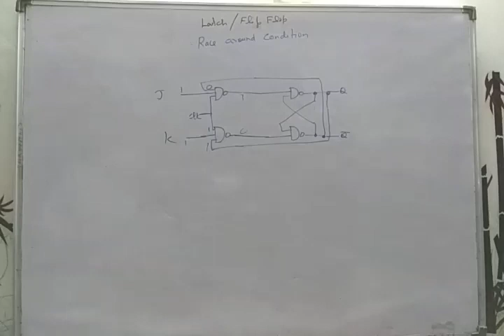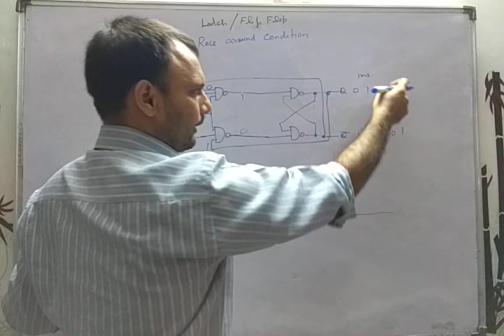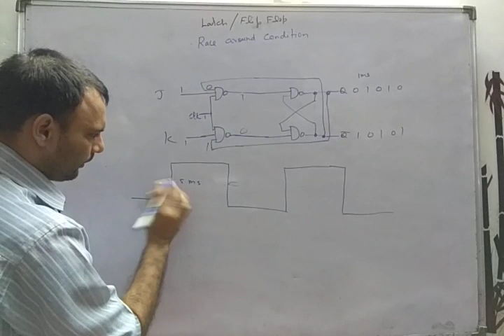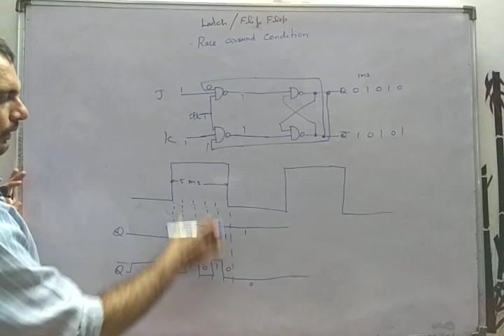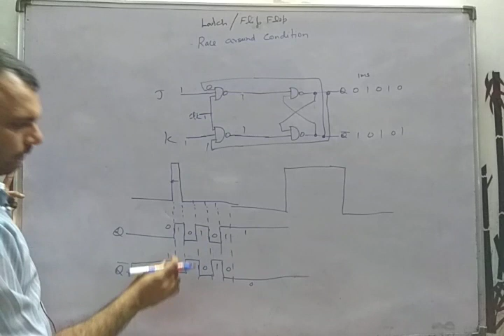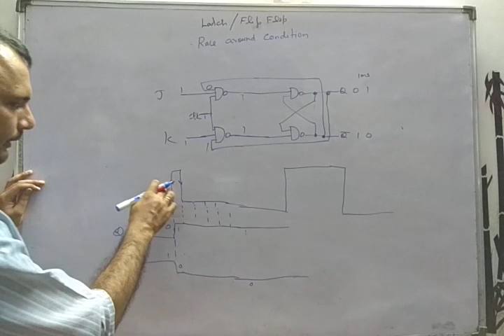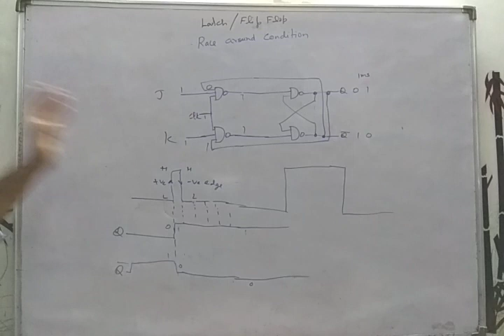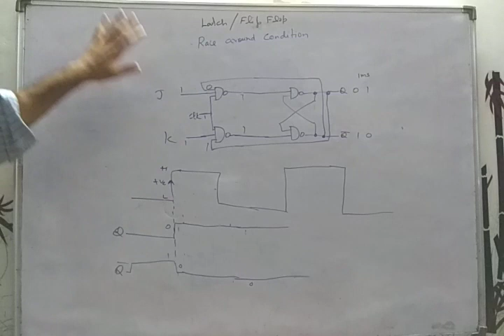D63: Race Around Condition (Hindi-English)